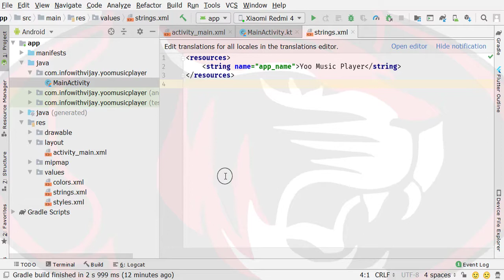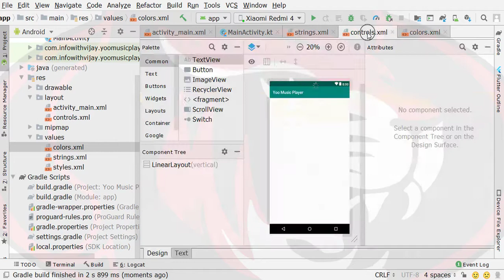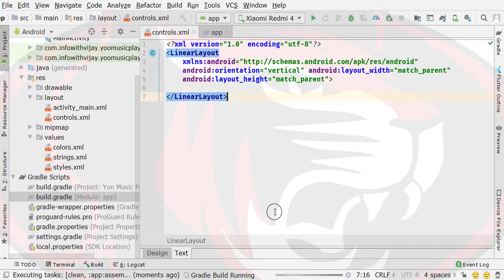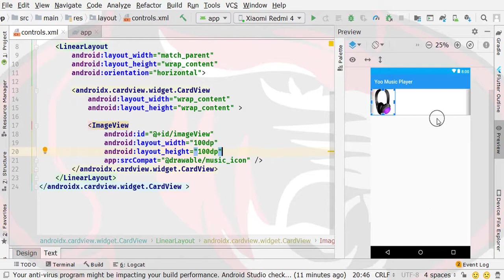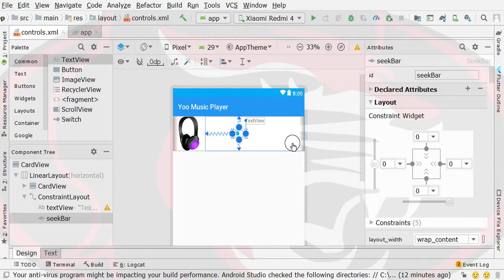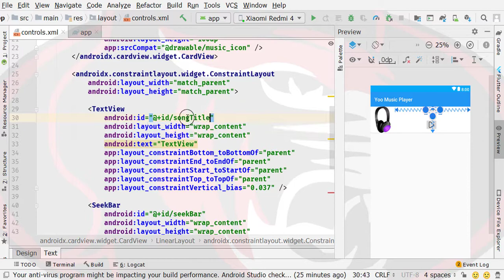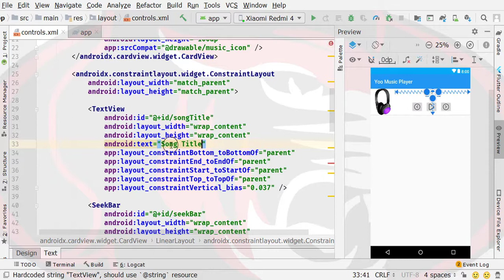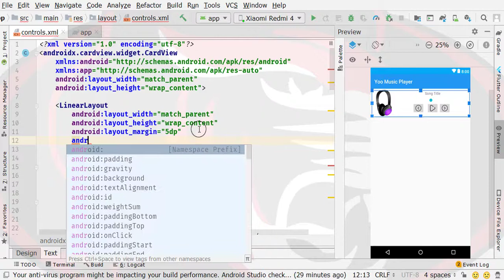Android Studio Tutorial How to Create Music Player App | Music Player app in Android Part 1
Hello Guys My name is Vijay and You are Watching Info with Vijay YouTube Channel. In this course, you will learn How to make a Complete Music Player Application from scratch by using Kotlin as Programing Language. You will learn how to use the Database, Animations, State Management, Custom Drawables, and How to Plan Your Complete Application so that it will become future-ready.

Hello everyone Iss video may hum main Project Create Kare Gee aur hamari Application ki Development journey ko Start kare ge. banayengay..